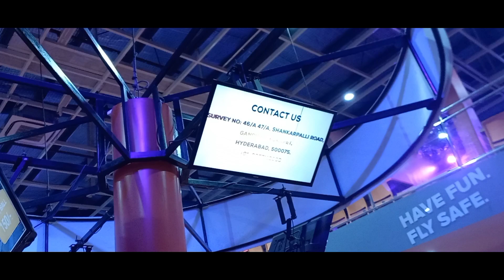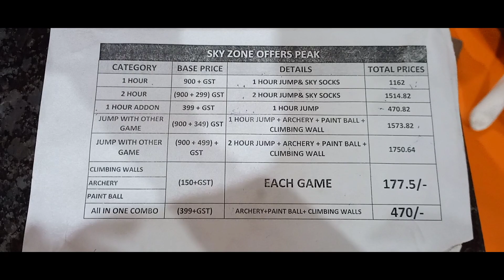Skyzone Trampoline Park Shankarpally Hyderabad|Best place for Family &Kids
Best place to go with Family and kids.

Sky Zone Hyderabad is one of the world's original and premier indoor trampoline park. Our attractions include Freestyle Jump, Foam Zone, Drop Zone, SkySlam, SkyLadder, SkyJoust, Ultimate Dodgeball, SkyLine, Warped Wall and Glow. At Sky Zone we take physical activity a different kind of way.